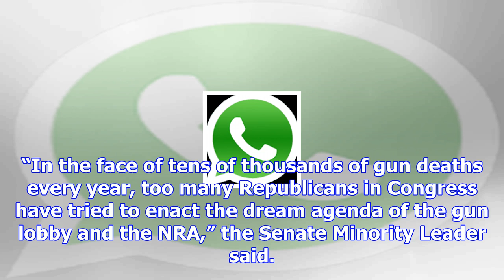Flashback: schumer immediately politicizes vegas shooting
Democratic New York Sen. Chuck Schumer knocked President Trump for politicizing the New York terror ...